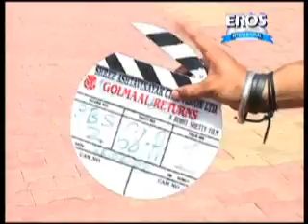Making of Golmal Returns | Kareena Kapoor & Ajay Devgn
Watch the making of the movie Golmaal Returns straight from the sets.

 Film – Golmaal Returns
Actor – Ajay Devgn, Kareena Kapoor, Arshad Warsi, Shreyas Talpade & Tusshar Kapoor
Produced by – Dhillin Mehta